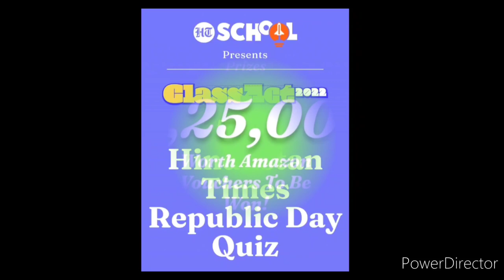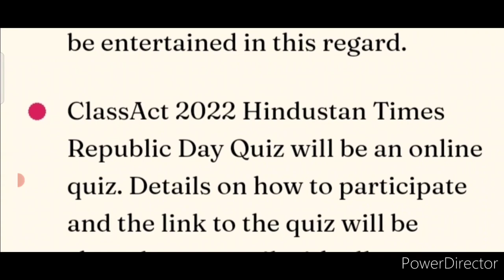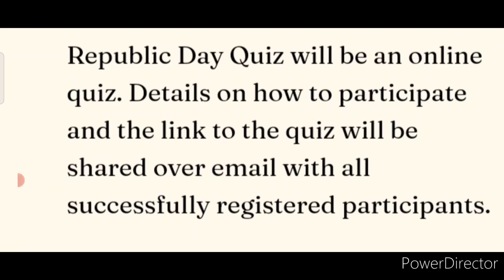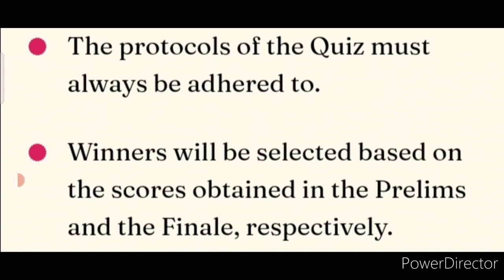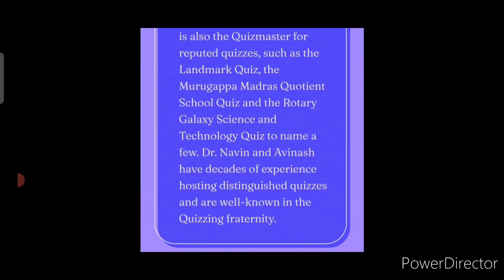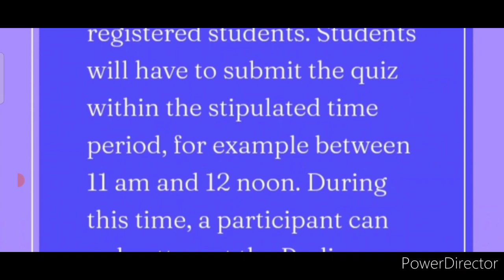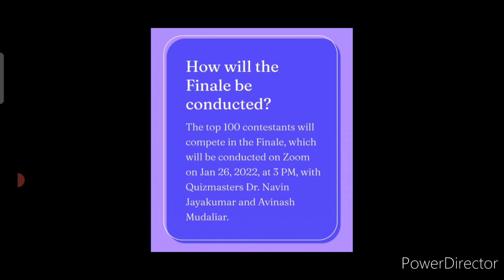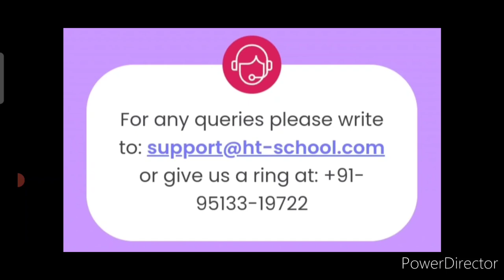Free🆓😱Top 100 Winners Get Attractive Prizes/ Online Competition 2022🥰/ Online Quiz Competition 2022🔥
3 Best A4 size Drawing books set in affordable amount